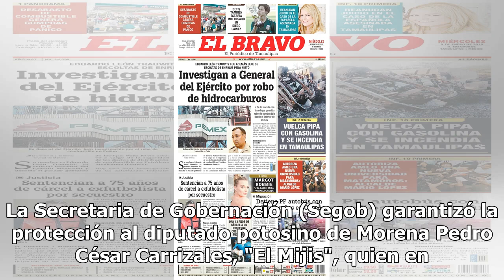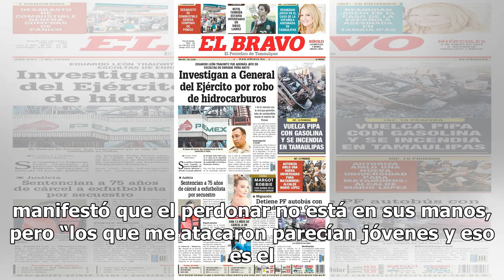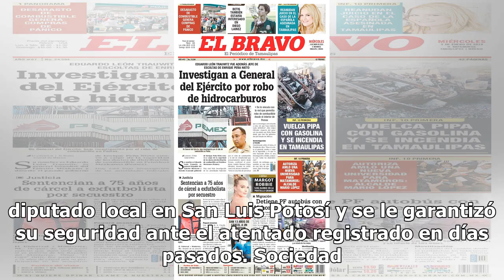Segob garantiza protección a El Mijis tras intento de asesinato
La Secretaria de Gobernación (Segob) garantizó la protección al diputado potosino de Morena Pedro César Carrizales, "El Mijis", quien en días pasados fue víctima de un atentado cuando terminaba de recorrer su distrito en Río Verde. En un mensaje a medios y acompañado por el subsecretario de Gobernac...